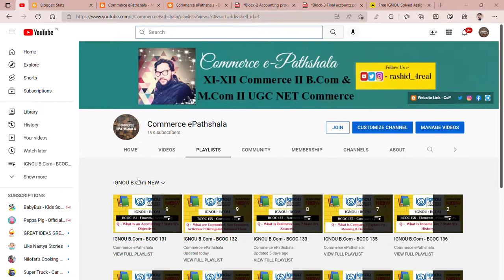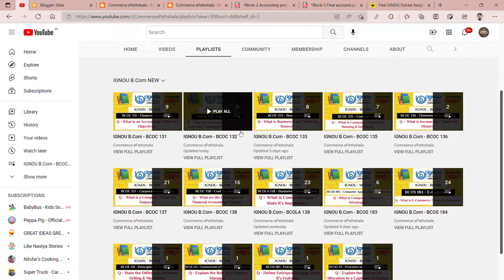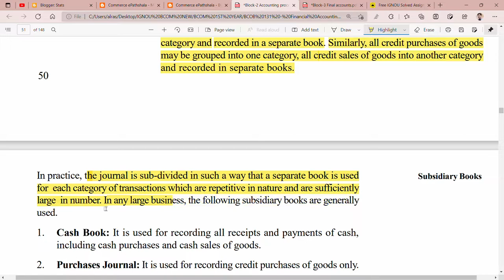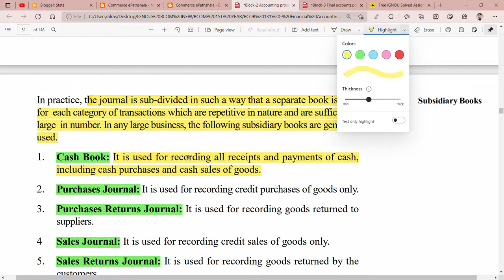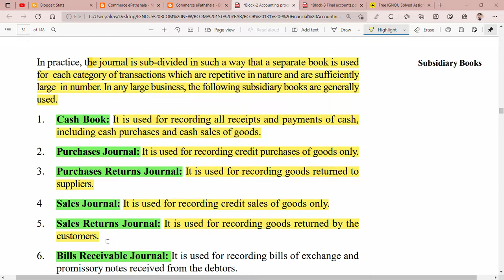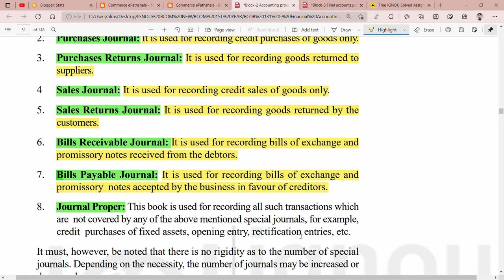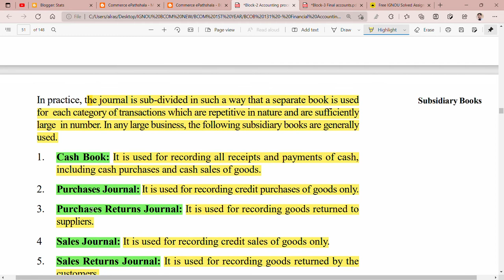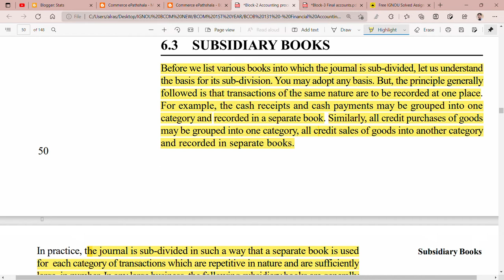IGNOU : BCOM : BCOC 131 : Q - WHAT DO YOU MEAN BY SUBSIDIARY BOOKS ? STATE IT'S TYPES.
Commerce ePathshala
IGNOU : BCOM : BCOC 131 : Q - WHAT DO YOU MEAN BY SUBSIDIAY BOOKS ? STATE IT'S TYPES.